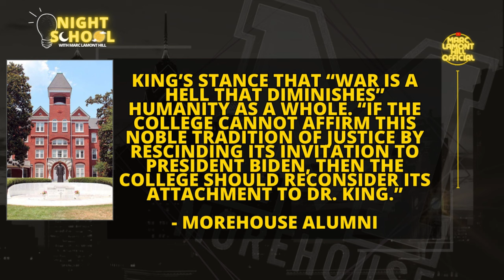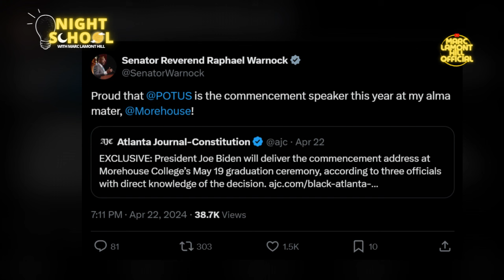How Does Morehouse Invite GENOCIDE JOE to Dr. King's Stomping Grounds???!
On Tuesday, the White House announced that President Joe Biden will deliver the commencement at Morehouse College on May 19.

The announcement has been met with concern among the school’s faculty, students, and alumni as Israel continues to wage war against Palestinians in Gaza with the help of Biden and the U.S. government.

Morehouse College is a historically Black college in Atlanta and the Alma Mater of Rev. Dr. Martin Luther King who had a staunch anti-war stance.

The Faculty & Staff for Justice in Palestine believe Biden as a commencement speaker is an endorsement of the ongoing genocide of Palestinians.